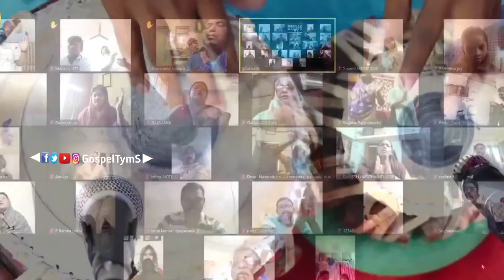ఆశ్రయమే నీ రక్తమే|Bro Shalem Raju| Telugu Christian worship